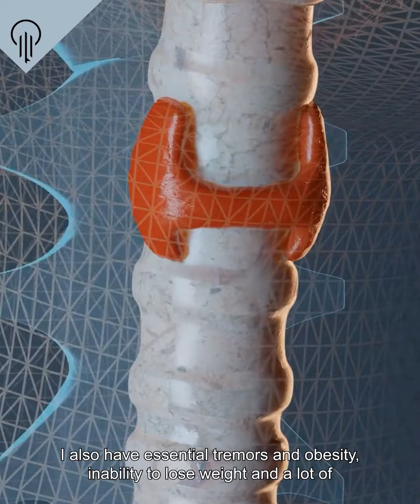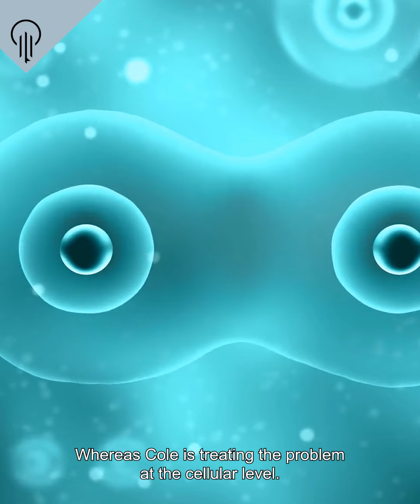Testimonials - Vickie F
Vickie says that thanks to the CHA program, "I feel so much better than I have in a long time!"

After she got tired of going to doctors who were only treating her symptoms - not addressing the root cause of her problems - Vickie took matters in to her own hands and enrolled in our Cellular Health Accelerator program.

"[Before Dr. Cole] I could never find anybody who could help me improve my life and get back to a healthy way of living."

That's all changed now, thanks to CHA! Vickie has seen a tremendous improvement in her health and wellbeing, and no longer has to treat multiple symptoms each day.

Interested in learning more? and I'll explain how the program works.

*These results are not guaranteed; every person is different and individual results will vary. A great deal of time and effort is necessary to make the kinds of health changes described here.